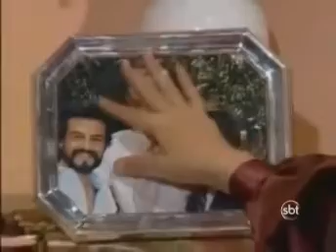Quem não viu, Vai ver - Ambição - Capítulo 001 - Dublado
Caio Montserrat